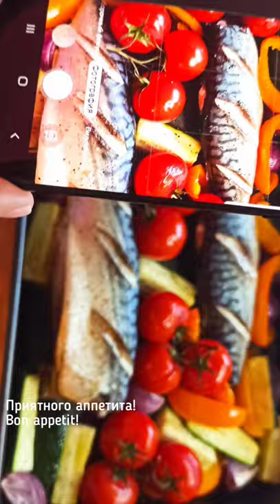Скумбрия с овощами в духовке 🐟Как запечь скумбрию в духовке. Очень быстро, просто и вкусно!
Как приготовить скумбрию в духовке вкусно. Очень быстро, просто!
💠 Ингредиенты для скумбрии: Скумбрия 2 штуки
Маленькие помидоры 300 гр
Сладкий перец 200 гр
Цукини 300 гр
Фиолетовый лук 100 гр
Оливковое масло 2-3 ст.л.
Соль, перец по вкусу
Лимон для подачи
Приятного аппетита!

Оксана - Еда не беда

Временные метки:
0:00​ рецепт запеченной скумбрии с овощами в духовке
0:03​ как приготовить скумбрию
0:06 скумбрия в духовке: видео
0:09 скумбрия рецепт приготовления
0:12 скумбрия с овощами в духовке без фольги
0:15 как приготовить рыбу в духовке без фольги
0:18 как приготовить рыбу на противне в духовке
0:21 скумбрия на противне в духовке
0:24 готовим скумбрию дома
0:27 жареная скумбрия в духовке
0:30 скумбрия целиком с овощами в духовке
0:33 скумбрия в духовке рецепт пошагово
0:36 как запечь скумбрию в духовке
0:39 как испечь скумбрию в духовке
0:42 самая вкусная скумбрия в духовке
0:45 скумбрия с помидорами и перцем в духовке
0:48 сколько по времени запекать в духовке скумбрию
0:51 праздничная скумбрия в духовке
0:54 рецепт скумбрии